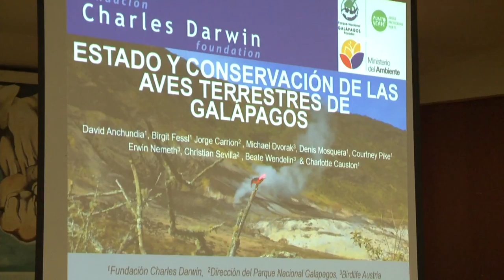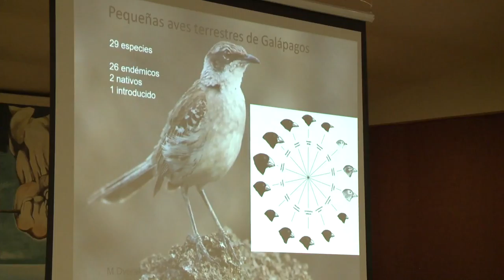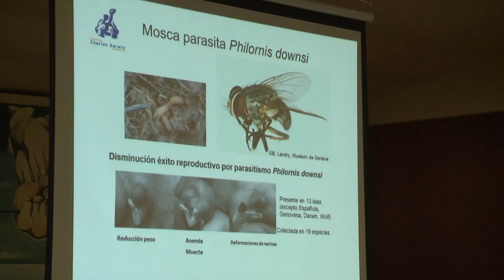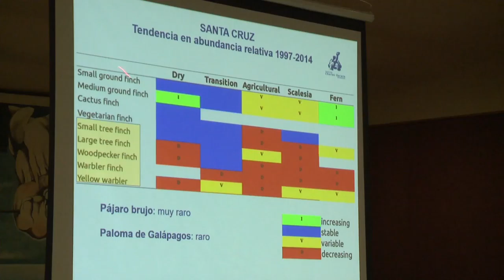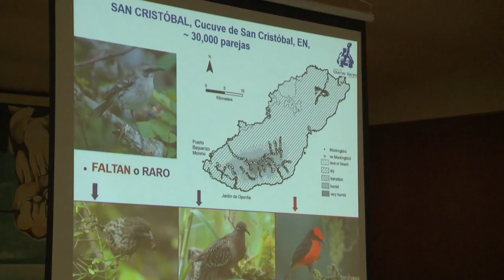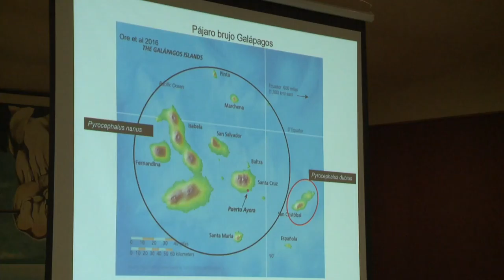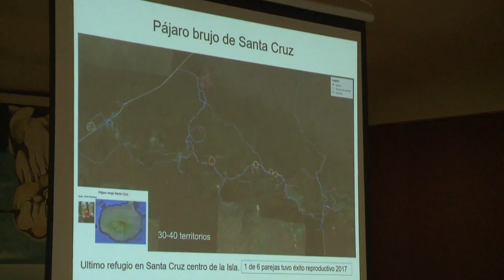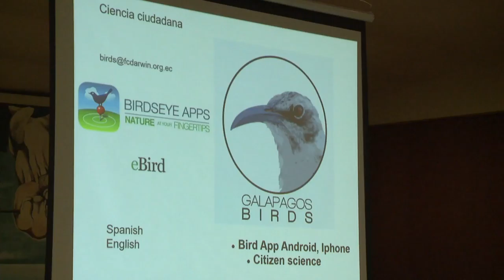30 David Archundia Msc